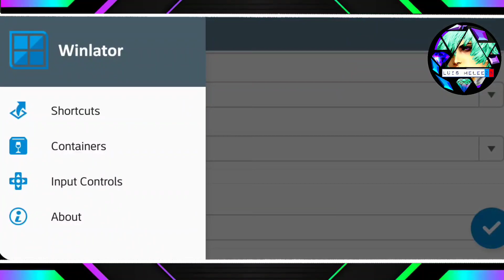Winlator Emulator v1.1 Android TERRORDROME V2.8 PC LG G8 ThinQ Android 11 6GB RAM EN 2023